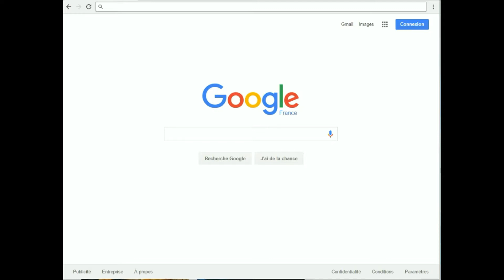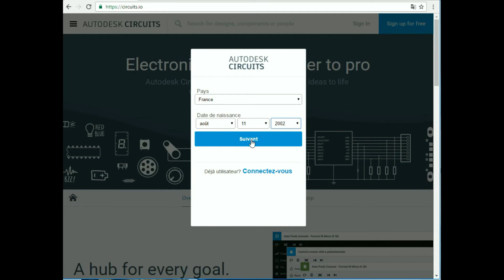Ma vidéo éditée